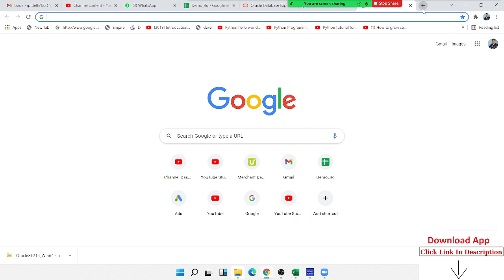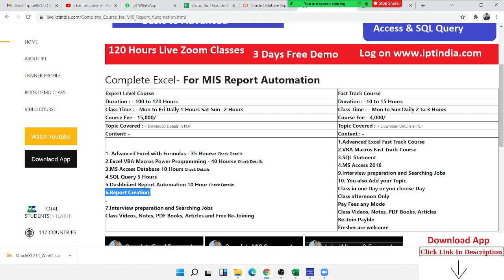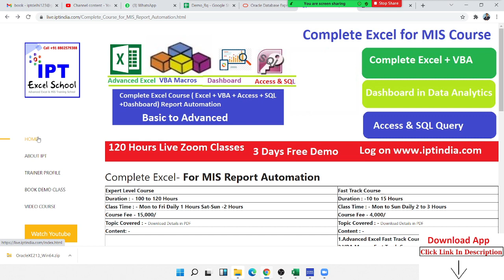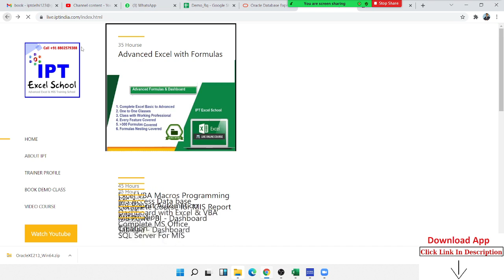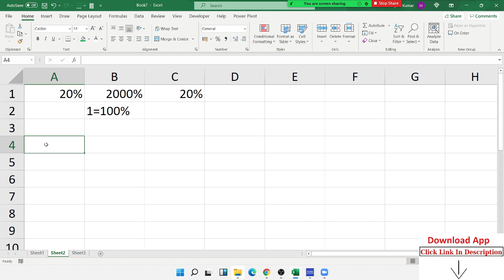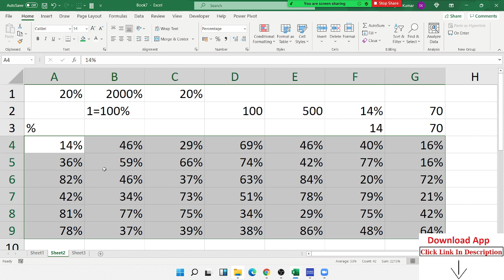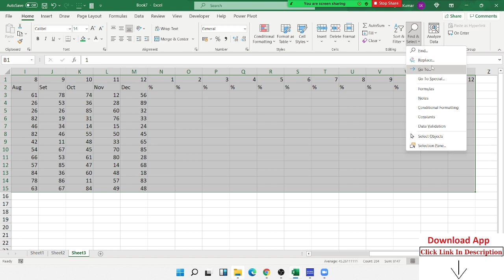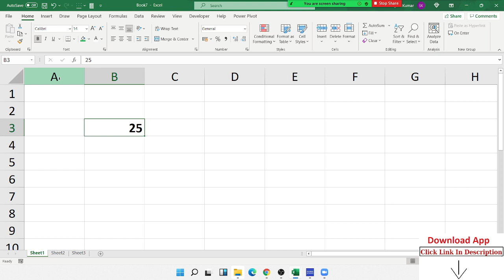What is Advanced Excel - Watch before start Learn Excel